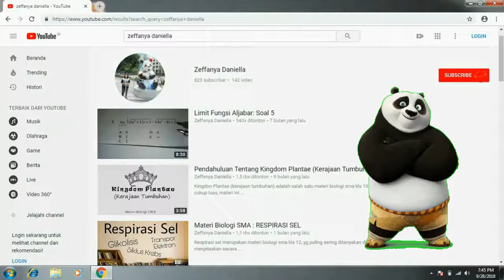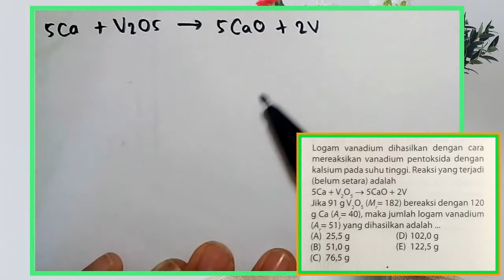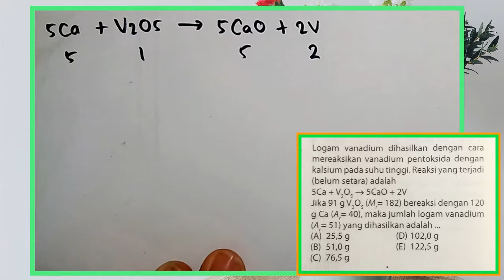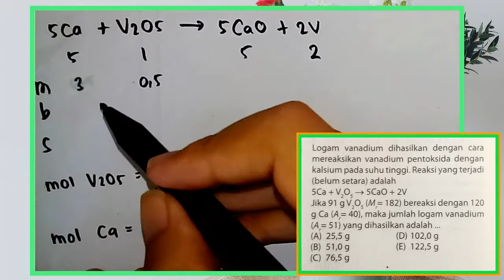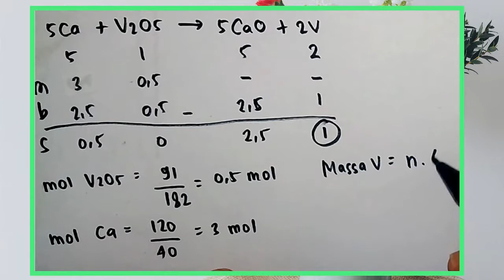Mencari Massa Hasil Reaksi